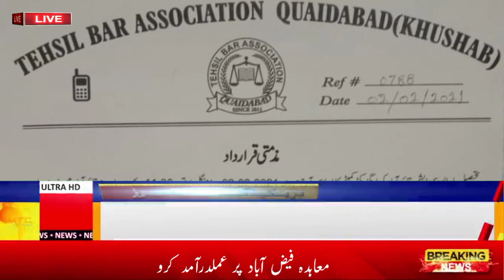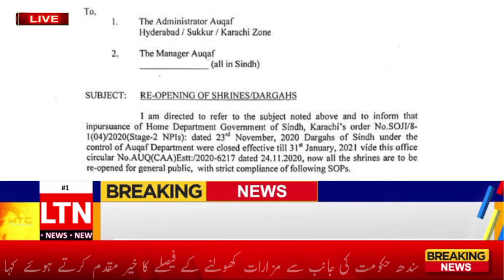NEWS HEADLINES 3 FEBRUARY 2021